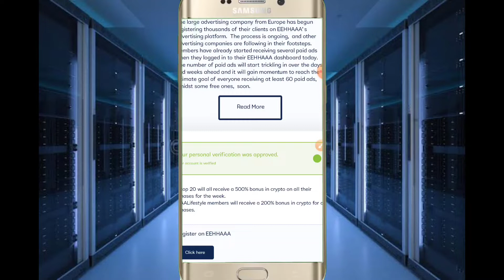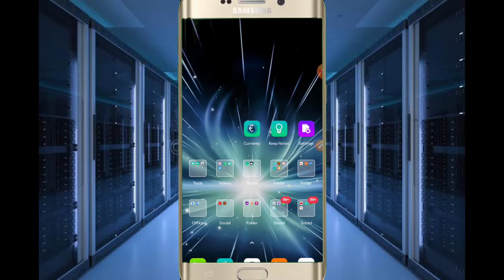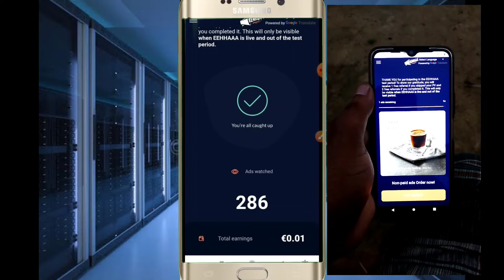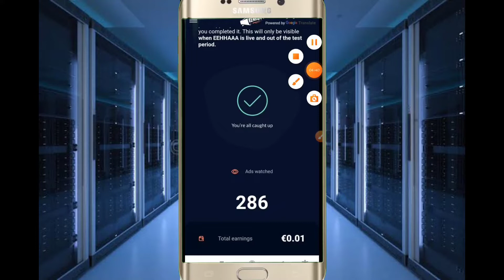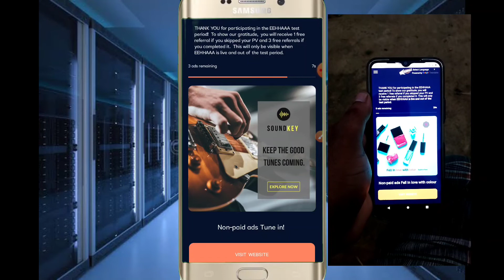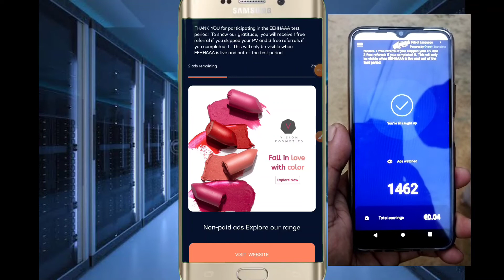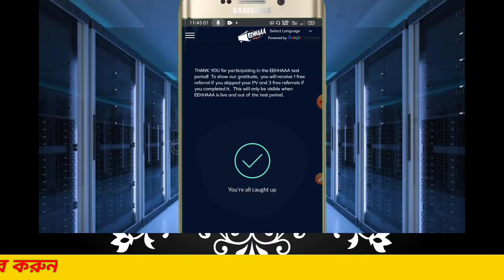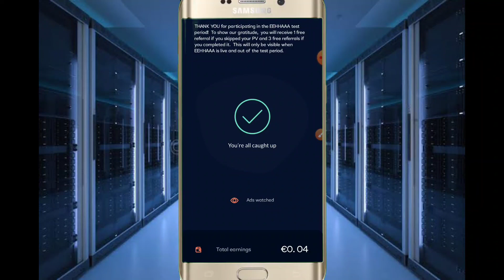JaaLifestyle ব্রেকিং নিউজ, ইনকাম শুরু হয়েছে দেখুন ভিডিওতে, টাকা নাআশলে কি করনীয়,A TO Z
jaa lifestyle আজ থেকে ইনকাম শুরু?
ERBDTECKjaalifestyleupdate news
Jaalifestyle level income ,commission, add view incame commission, a to z,
jaalifestyle program calculator, Oll details,jaa lifestyle bangla update,
How do you earn money with mobile,
The right way to earn money with mobile,The right rule to earn money with mobile without investment,Easy to do plate marketing with mobile,

Videos about online income are uploaded to my channel,Proper online income is channeled through channels to the sites,Money making apps with mobile,